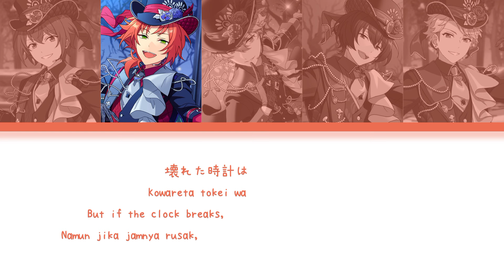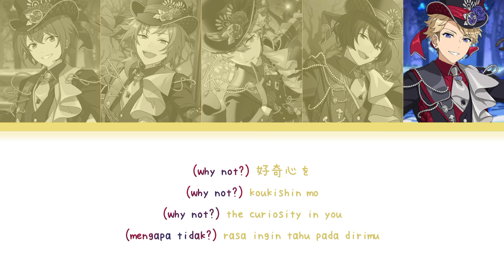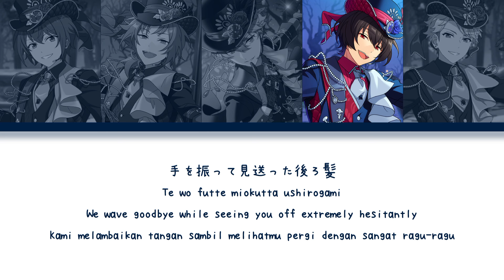【ES】 Or the Beautiful Golden Drop - Knights (Game edit) 「KAN/ROM/ENG/IND」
♪ Title Song : Or the Beautiful Golden Drop
♪ Artist :
› Tsukinaga Leo → (CV : Asanuma Shintarou)
› Sena Izumi → (CV : Itou Masami)
› Sakuma Ritsu → (CV : Yamashita Daiki)
› Narukami Arashi → (CV : Kitamura Ryo)
› Suou Tsukasa → (CV : Tsuchida Reio)
♪ Lyrics :

Sono hari wo kuruwaseru itazura na monogatari e to
Eien no hirusagari mayoikon (so) da (mad) Tea Party

Manekarezaru barasono
Hikikaesu nara hidari mawari
Kowareta tokei wa jibun shidai da ne

(one time) tojite yuku
(two time) madoromi de
(three time) kurikaesu
O shaberi mo ii sa

(why not?) sakki made no
(why not?) koukishin mo
Utagatteiru nara
“Dou shitai?”

Choose your life! (Hi!) In the beautiful rose garden (Hi!)
Iku mo nokoru mo kimi ga erande
Tea for us? (Hi!) Or the beautiful golden drop (Hi!)
Moshi susumu nara saikou no ippai wo

Ima wa mada tamerai no ushirogami
Mou sukoshi kono mama de
Tawainai eien no hirusagari wo
Ajiwatteiyou ka

Manekarezaru redii ni
Redii ni
Saikou no ippai, okuru yo
“Kirei da na”

Make your life! In the beautiful rose garden
Hontou no koe de egaita yume ni
Omoi wo komete saikou no itteki wo

Te wo futte miokutta ushirogami
Kaze no naka kiete iku
Futatabi hajimeyou

♪ Note :
English
› Ushirogami → It's a idiom in Japan that means "to be extremely hesitant" but the meaning of ushirogami itself is "hair on the back of one's head"

Indonesian
› Ushirogami → Ini adalah ungkapan di Jepang yang berarti "menjadi sangat ragu-ragu" tapi arti dari ushirogami itu sendiri ialah "rambut di belakang kepala seseorang"